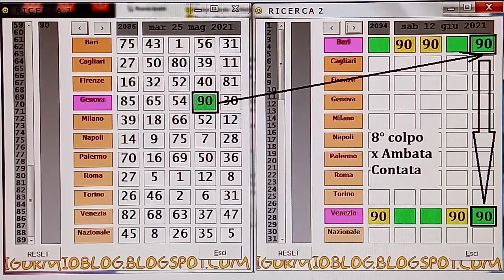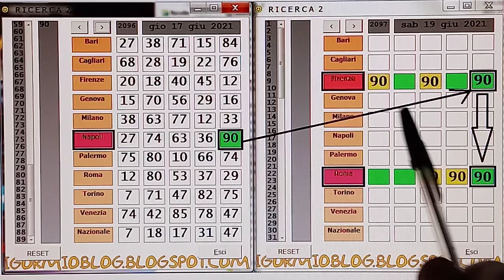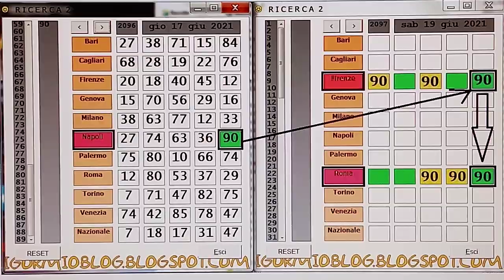ANTEPRIMA ! ADESSO X IL 90 DOPPIA CONDIZIONE FIRENZE - ROMA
Esperiments , Esperimenti Lotto,Gico Del Lotto Italiano, Studi Lotto